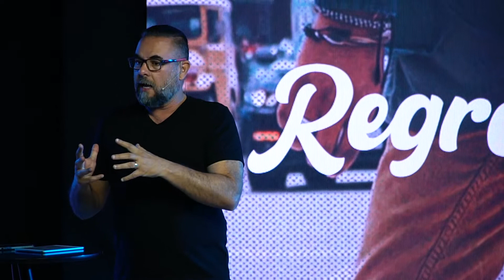Eres Invaluable y parte de la Familia de Dios | Ps. Armando Anguiano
🎚️ Sigue nuestro PodCast: t.ly/0shy

 🙏🏻 ¡Queremos orar por ti! 🙏🏻

⛪ Si deseas ser parte de lo que La Iglesia hace por la comunidad,